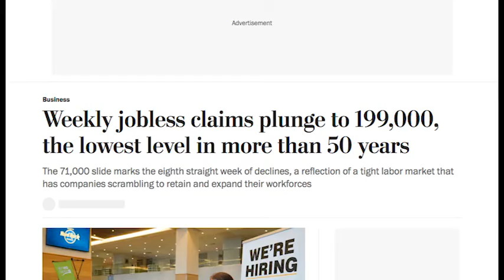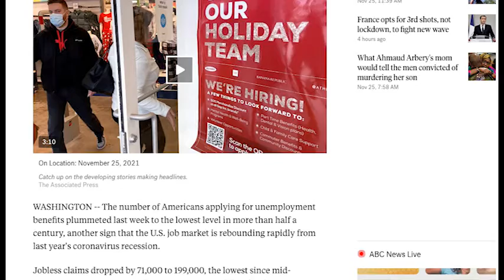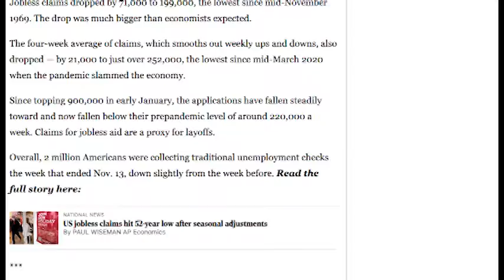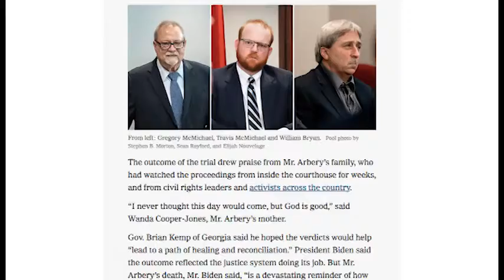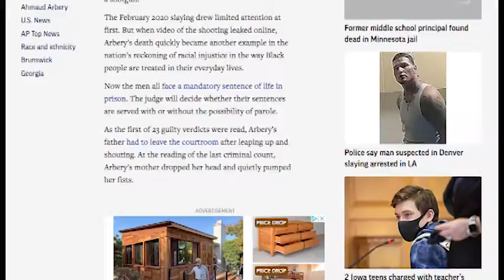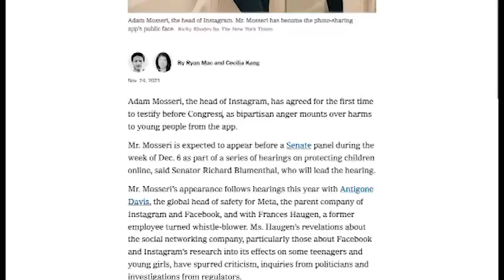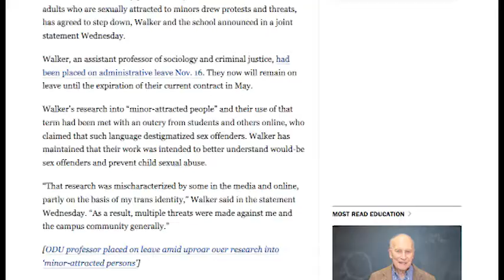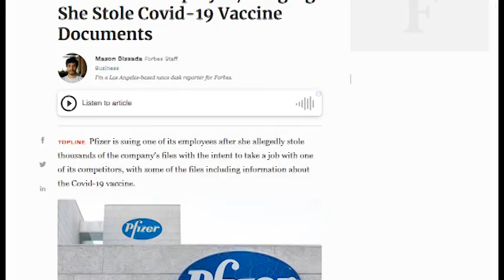Ni Dnia 2010 11 26 2